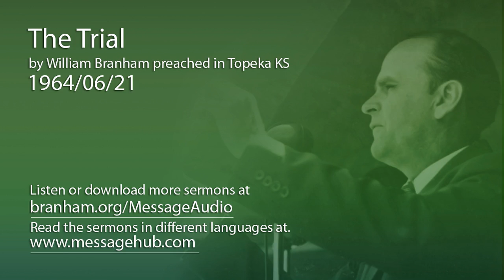The Trial (William Branham 64/06/21)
The Trial by William Branham preached in Topeka KS 1964/06/21